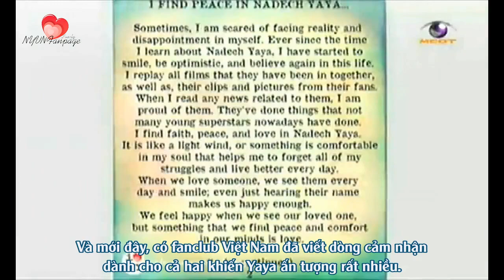"Yaya hạnh phúc khi fan Việt Nam viết cảm nhận về NY" - Dao Krajay 0912/14